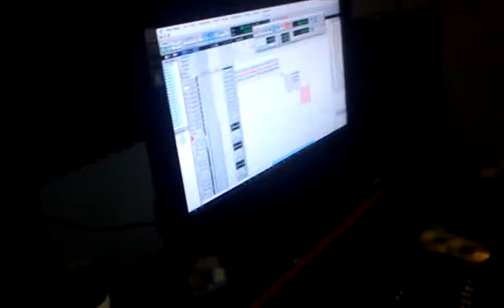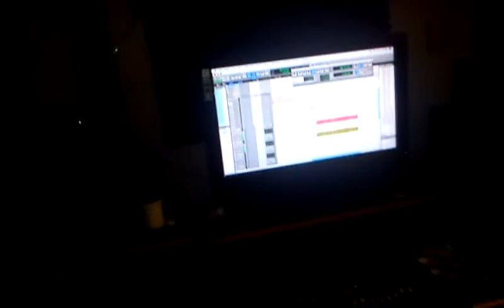B. Knuckle doing his verse on Drake Rick Ross Montana track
B. Knuckle doing his verse on Drake Rick Ross Montana joint
P.Dennis telling niggas dont still his slang
Fav saying P.dennis kill drake